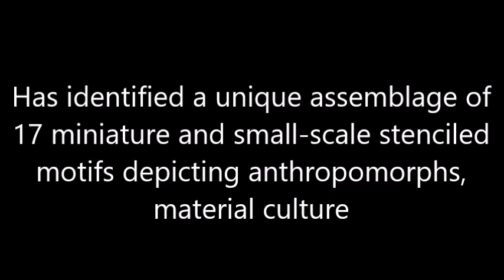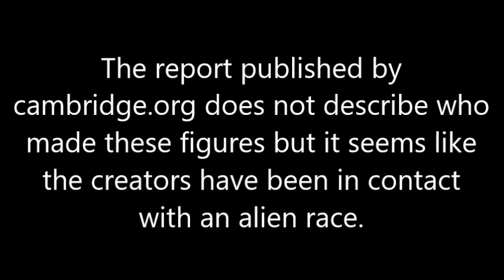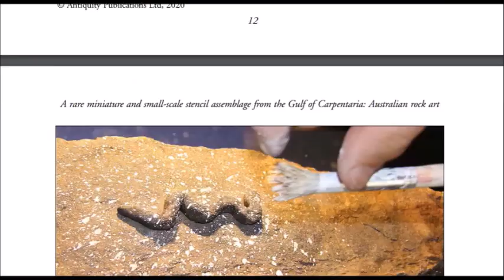Amazing New Archaeological Discovery In Australian Cave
The unusual sizes and shapes of these motifs raise questions about the types of material used for the stencil templates.
What stands out is a strange human-like figure, a huge face next to the human-like figure and an alien face at the bottom left of the image.